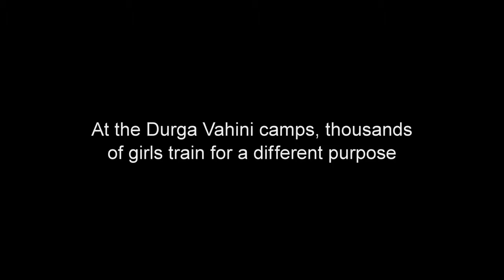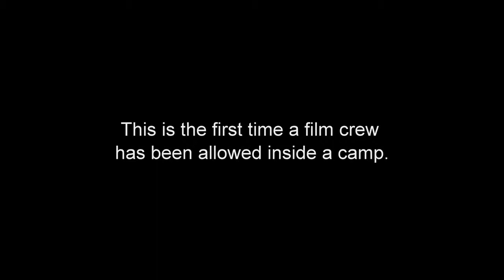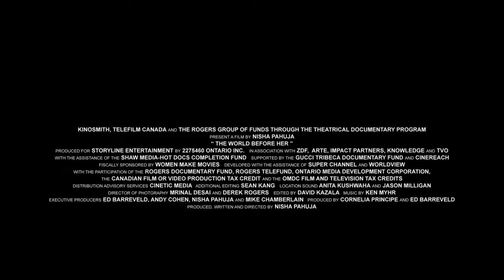The World Before Her - Official Trailer [HD]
The Miss India pageant is the ultimate glamour event in a country that has gone mad for beauty contests. Winning the coveted title means instant stardom, a lucrative career path and, for some girls, freedom from the constraints of a patriarchal society. Through dramatic verite action and unprecedented behind-the-scenes access, THE WORLD BEFORE HER sweeps back the curtain to reveal the intimate stories of twenty young women determined to win the crown.

As the beauty contestants move through beauty boot camp, Director Nicha Pahuja travels to another corner of India to visit a different camp for young girls, the women's wing of the militant fundamentalist movement. Through lectures and physical combat training, these girls learn what it means to be good Hindu women and how to fight against Islam, Christianity and the onslaught of Western culture.

Moving between the transformative action in both camps and the characters' private lives, THE WORLD BEFORE HER delivers a provocative portrait of India and its current cultural conflicts durind a key transitional era in the country's modern history.